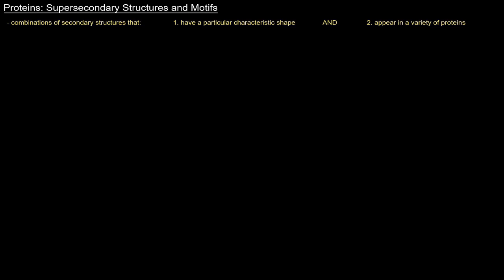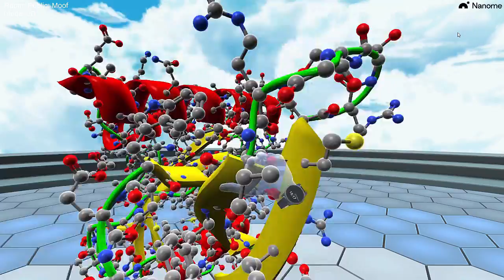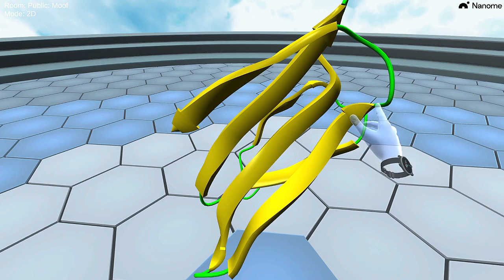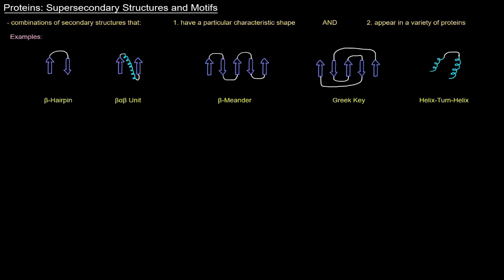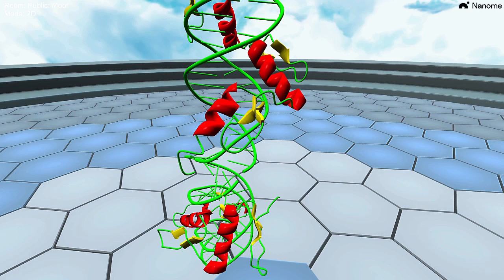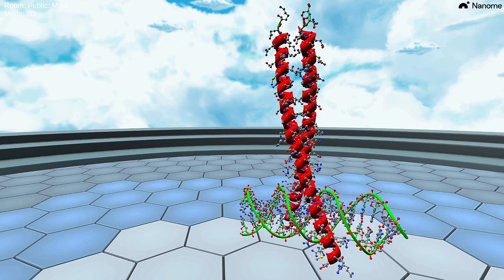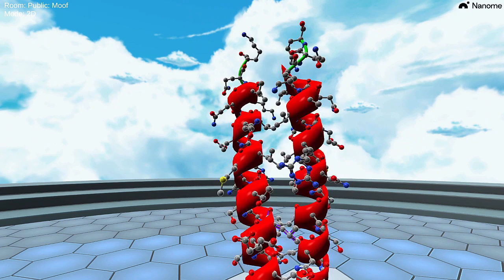Protein Structure (Part 6 of 10) - Supersecondary Structures and Motifs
- Pin1 (PDB Code: 1PIN)
- Human PCNA (PDB Code: 1AXC)
- Banana Lectin (PDB Code: 5EXG)
- Catabolite Activator Protein (PDB Code: 2WC2)
- Zinc Fingers (PDB Code: 1G2D)
- Leucine Zippers (PDB Code: 2H7H)